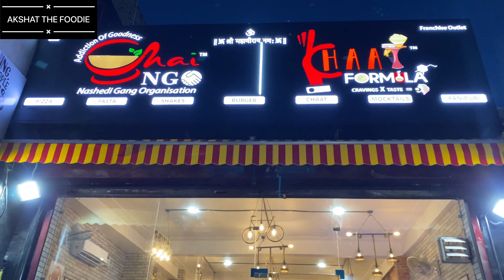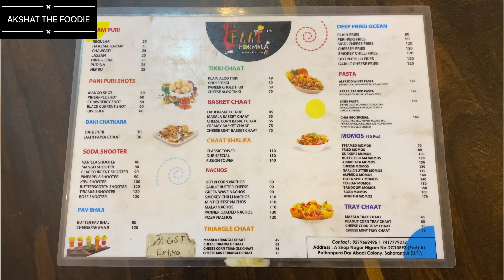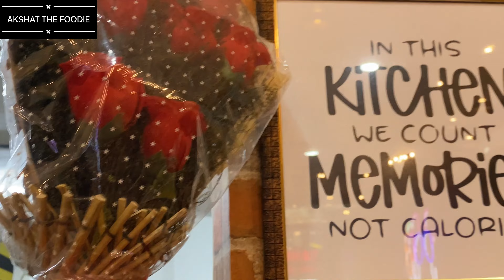Kulhad Pizza||Chai NGO And Chaat Formula|| Nashedi Gang organization||AKSHAT THE FOODIE